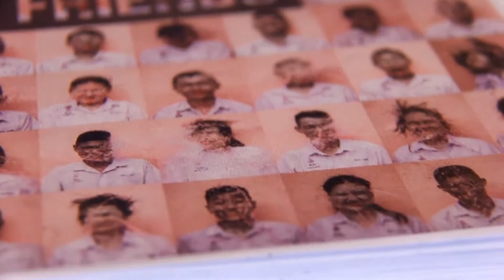Happy Three Friends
ภาพบรรยากาศและความทรงจำดีๆใน...
ค่าย Happy Three Friends  (ม.6/3)
18 -19 กันยายน 2557
ณ Paradise Resort Kangkrajan

ตอนแรกก็ไม่คิดว่าจะทำคลิปนี้ออกมา
แต่อยากทำ  ไม่ได้ถ่ายใครก็อย่าว่ากันนะ